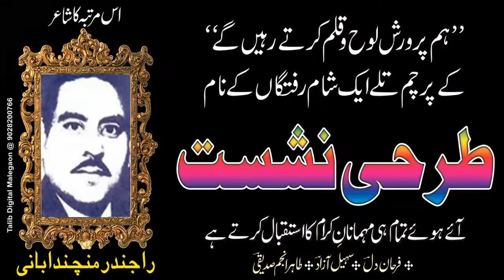Gulposhi & Shama Farozi, Tarhi Mushaira [HD], Malegaon, 09/01/2016, Mushaira Media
Gulposhi & Shama Farozi
Manchanda Bani Tarhi Mushaira, Malegaon;
HUM PARWARISH-E-LAOH-O-QALAM KARTE RAHENGE;
On 09 Jan 2016;
Organized By:
Farhan Dil, Suhail Azad, Tahir Anjum Siddiqui;
Sadarat: Rafique Momin
Chief Guest: Afzaal Majeed Sir, Yahya Abdul Jabbar, Zahid Akhtar, Shab Ansari
Shama Farozi: Tariq Aslam;
Nizamat: Anis Azhar;
At Famous Music Center, Malegaon